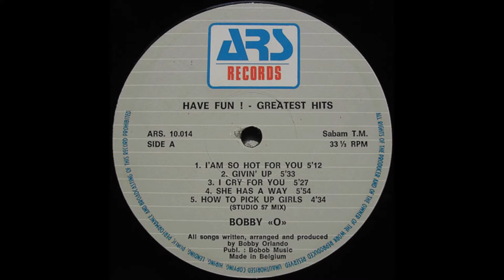BOBBY ORLANDO - HAVEN GUN! GREATEST HITS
Bobby Orlando - Have Fun! Greatest Hits
Sello - ARS Records
Produce - Bobby Orlando
Pais - Bélgica
Año - 1985
00:00 A1- I'm So Hot For You
05:06 A2- Givin' Up
10:42 A3- I Cry For You
15:51 A4- She Has A Way
21:13 A5- How To Pic Up Girls (Studio 57)
25:25 B1- Reputation
30:02 B2- I Pretend
34:08 B3- Beat By Beat
38:37 B4- I Get A Rush
LINK DESCARGA